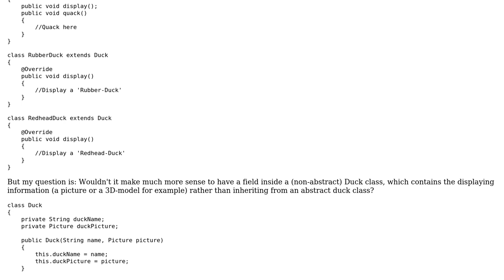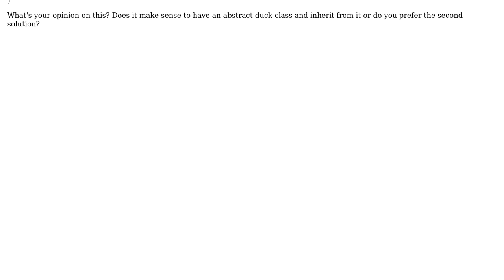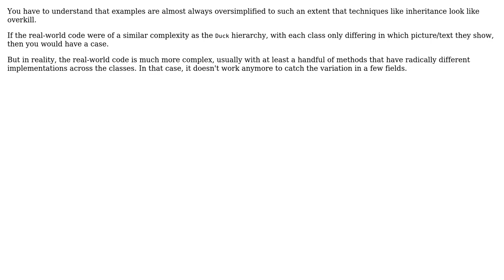Software Engineering: Inheritance vs 'specification' by fields (2 Solutions!!)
Software Engineering: Inheritance vs 'specification' by fields